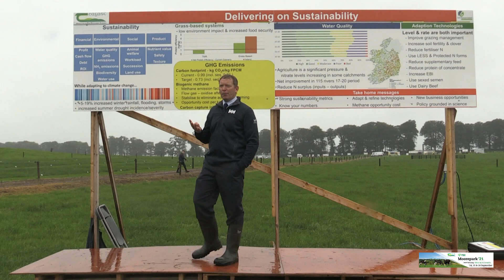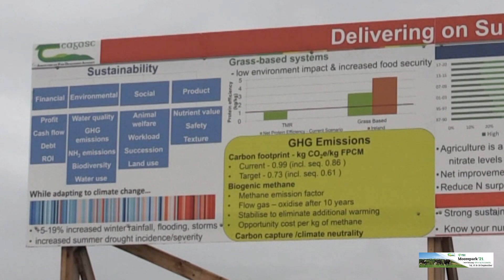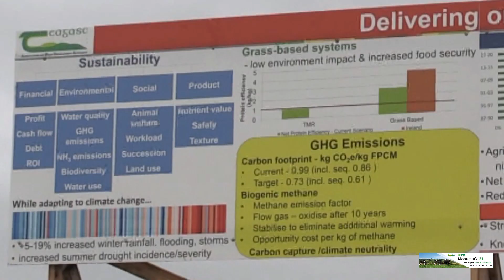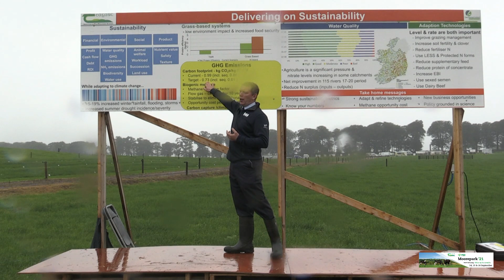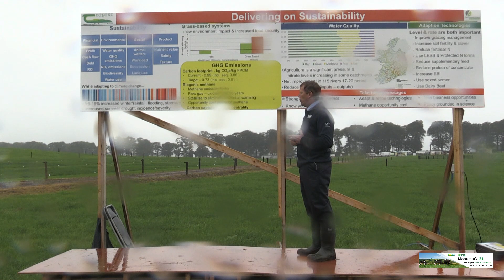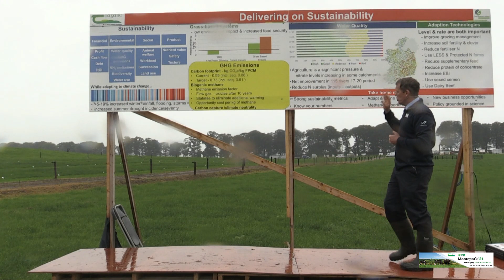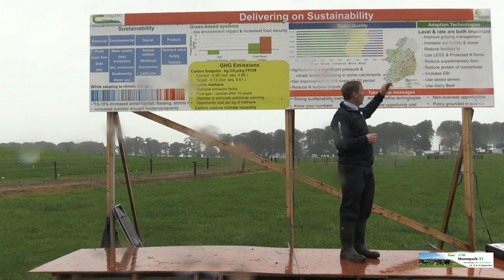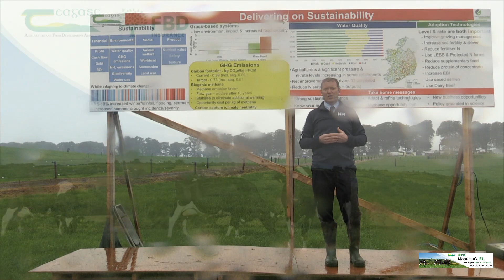Delivering on Sustainability from Moorepark21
Grass based systems of milk production have a huge role in sustainable ruminant production globally and in reality should play an even greater role in the provision of ruminant products in the future. Watch back Brendan Horan deliver a talk to farmers on the sustainability credentials of the Irish dairy industry